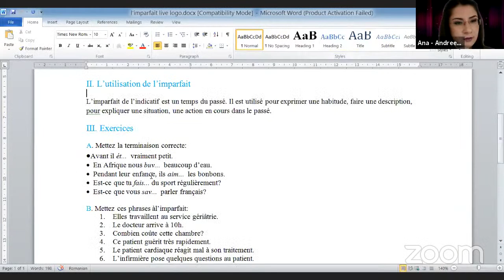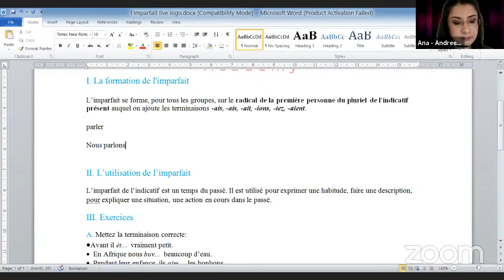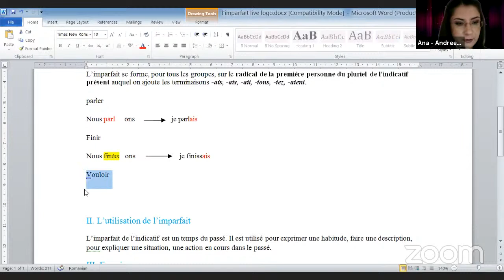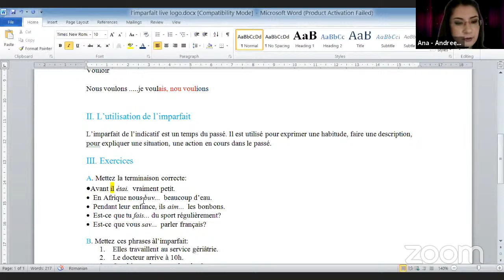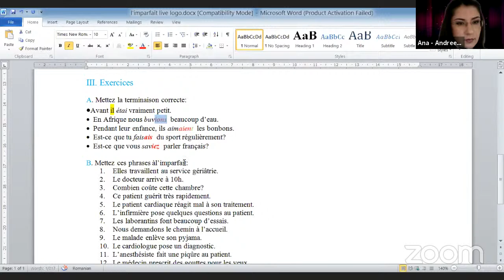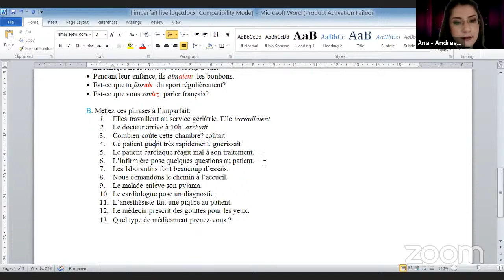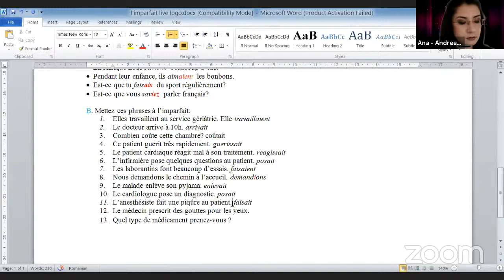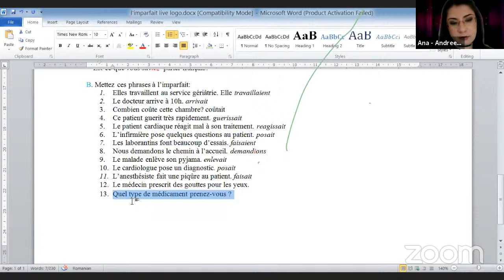Limba franceza pentru cadre medicale: L'imparfait